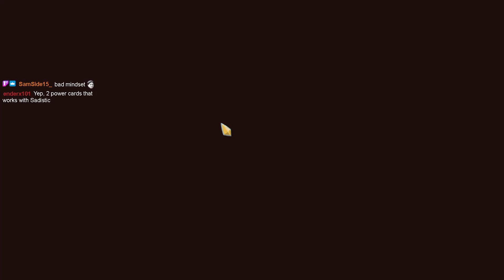[Slay The Spire] Rotating A20H Runs Day 7. No Ragrets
Score: 1 | 19 Current Streak: 0 Best Streak: 1

Ironclad: 1 | 4

Silent: 0 | 5

Defect: 0 | 5

Watcher: 0 | 5

Twitch VOD! Come join me when I am live on Twitch!
I usually start streaming around 8-9.30pm (+8 GMT) and I stream everyday!